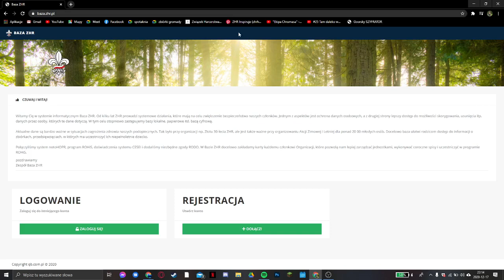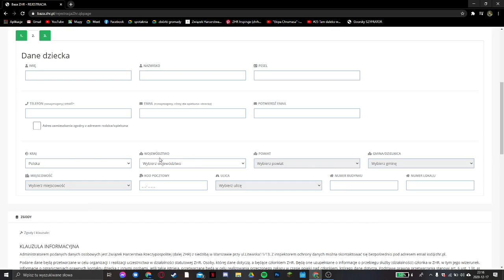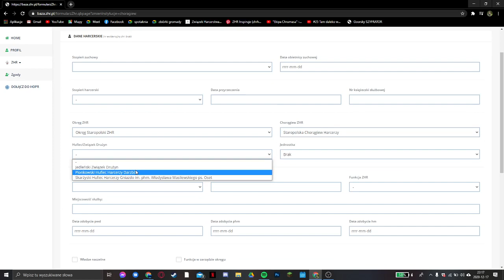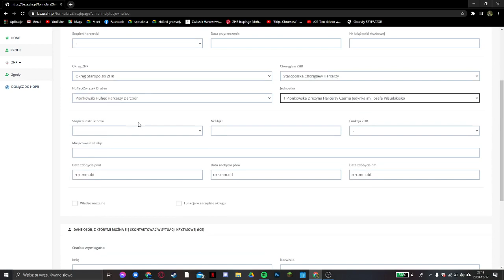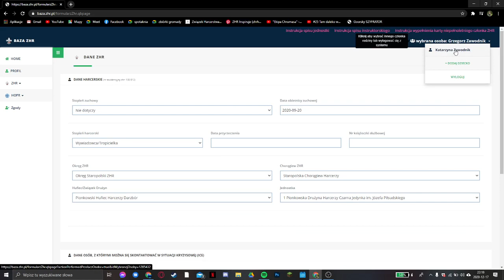Poradnik jak zarejestrować dziecko w bazie ZHR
Piosenki - Harcerskie Ideały Bieszczadzki Trakt
Wykonawca -  Michała Zielenia